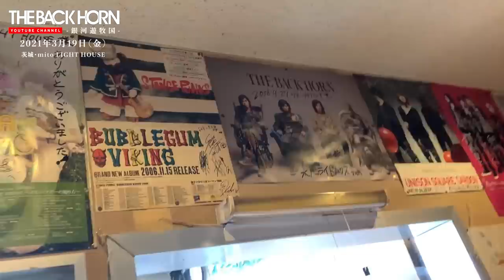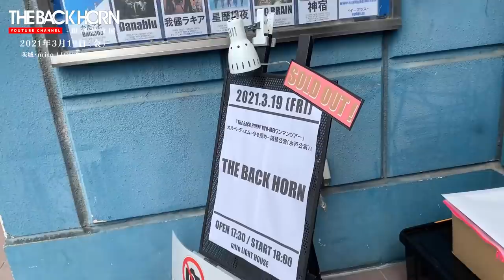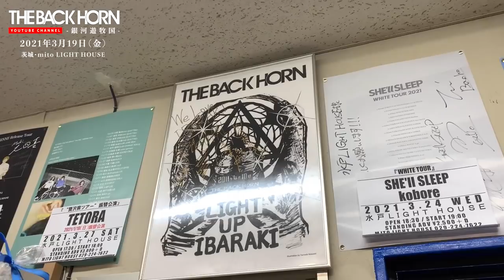【Directed by 山田将司】「KYO-MEIワンマンツアー」カルペ・ディエム〜今を掴め〜 ‹水戸公演›（2021.3.19）| ショートドキュメンタリー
THE BACK HORN「KYO-MEIワンマンツアー」カルペ・ディエム〜今を掴め〜 再振替公演‹水戸公演›のショートドキュメンタリームービー。

2021年3月19日（金）
水戸LIGHT HOUSE

Directed by 山田将司

THE BACK HORN「KYO-MEIワンマンツアー」カルペ・ディエム〜今を掴め〜‹再振替公演›
2021年3月04日（木）新木場USEN STUDIO COAST
2021年3月07日（日） HEAVEN'S ROCK 宇都宮 VJ-2
2021年3月12日（金）心斎橋BIGCAT
2021年3月19日（金）水戸LIGHT HOUSE
2021年3月25日（木）名古屋DIAMOND HALL
2021年4月02日（金）鹿児島CAPARVO HALL
2021年4月04日（日）umeda TRAD